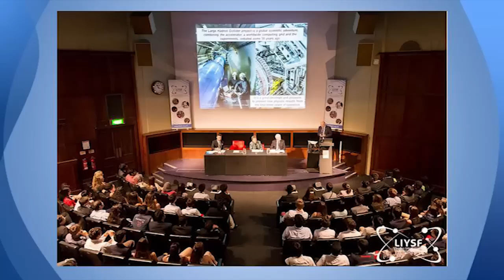LIYSF | Ben Mortishire-Smith, Henry Clifford, Charlotte Moss and Jon Mitchell | TEDxYouth@Manchester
This talk was given at a local TEDx event, produced independently of the TED Conferences. TEDxYouth@Manchester is proud to present its 6th TEDxYouth conference on Wednesday 5th November 2014. Our event is presented to 450 post 16 students from The Fallibroome Academy in Macclesfield, UK and to over 150 invited students from local schools. We live stream our conference around the world and our theme is ‘Reset’ and the exciting programme includes brilliant speakers, and stunning student performances.

LIYSF is the London International Youth Science Forum where hundreds of students from across the globe attend cutting edge lectures. Four Sixth Form students from Fallibroome Academy attended the forum and this talk describes their experience.